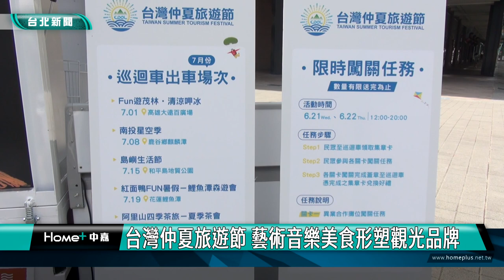台北|旅遊|景點|台灣仲夏旅遊節 藝術音樂美食形塑觀光品牌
台灣仲夏旅遊節 藝術音樂美食形塑觀光品牌

夏日是台灣旅遊的旺季，台灣擁有先天地理優勢之外，還有豐富的藝術人文與美食面貌，可以同時享受海岸風光和山林景色，更可以體驗藝術、音樂還有夏日涼品美食，交通部觀光局舉辦台灣仲夏旅遊節活動，邀請國內外朋友FUN完一夏。

台灣仲夏旅遊節推出四大主軸，清涼、消暑、涼品、山林，結合各縣市府推出的觀光活動，盼台灣觀光品牌讓世界都知曉。

另外觀光局還規劃仲夏巡迴車計畫，串聯全台夏季精選特色活動14場巡迴登場，邀請網紅、藝術家、音樂人多元參與，以各式特色工作坊、街頭訪問挑戰、涼品互動等方式，現場與民眾互動，分享仲夏旅遊美好體驗。